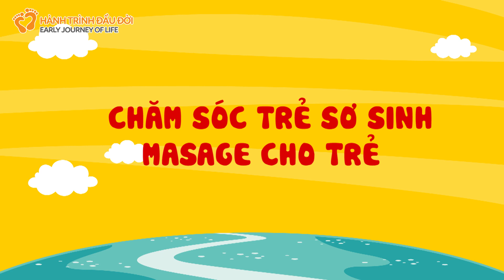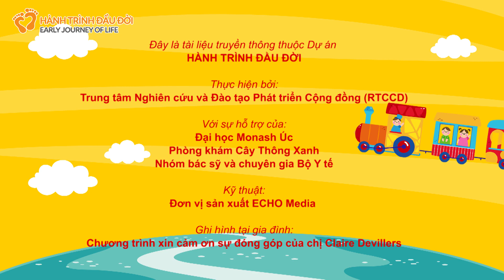Hướng dẫn massage cho trẻ sơ sinh tại nhà | HÀNH TRÌNH ĐẦU ĐỜI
Massage rất quan trọng cho sự phát triển thể chất của trẻ nhỏ. Đối với trẻ, các động tác massage cần phải thật nhẹ nhàng và sử dụng lực vừa phải. Trong quá trình massage, các mẹ phải luôn quan sát dấu hiệu của trẻ chẳng hạn như khó chịu hay thoải mái để có phản ứng điều chỉnh phù hợp.
Trước khi tiến hành massage cho trẻ, các mẹ nên tìm đến các chuyên gia tư vấn sức khỏe nhi khoa. Họ sẽ giúp kiểm tra thể chất của trẻ và tư vấn các phương pháp massage phù hợp, đồng thời có thể phát hiện nếu con bạn nằm trong diện cần quan tâm đặc biệt về sức khỏe.